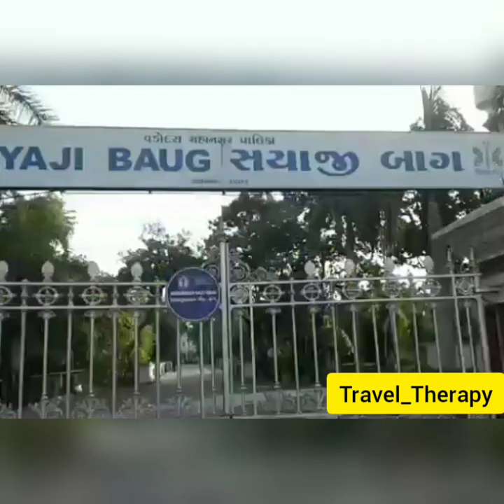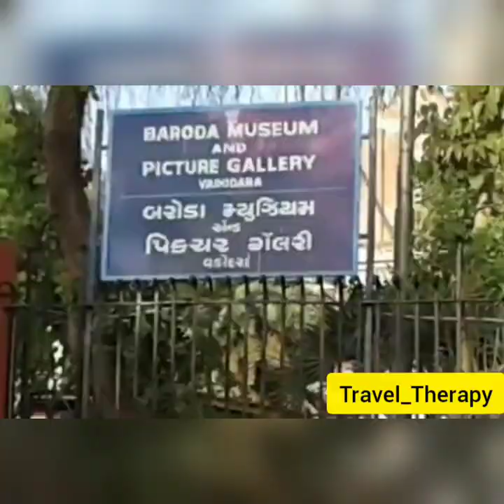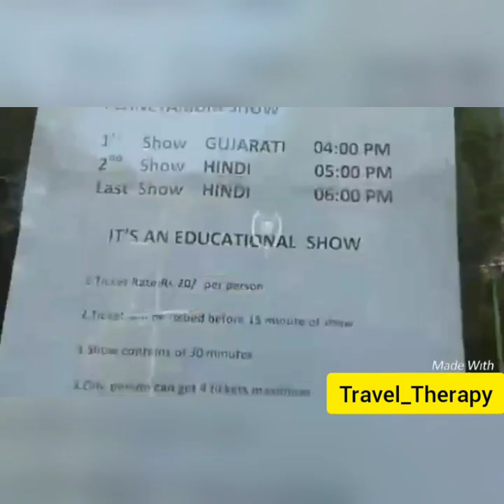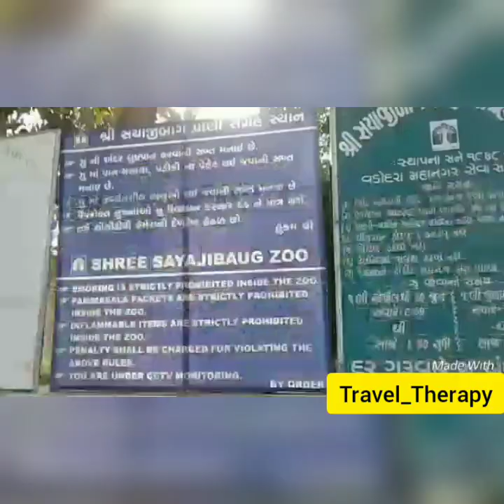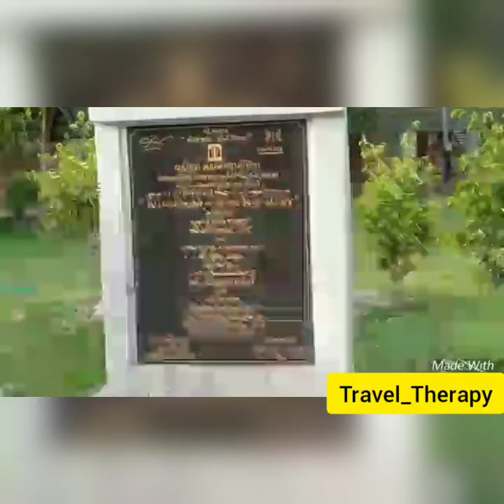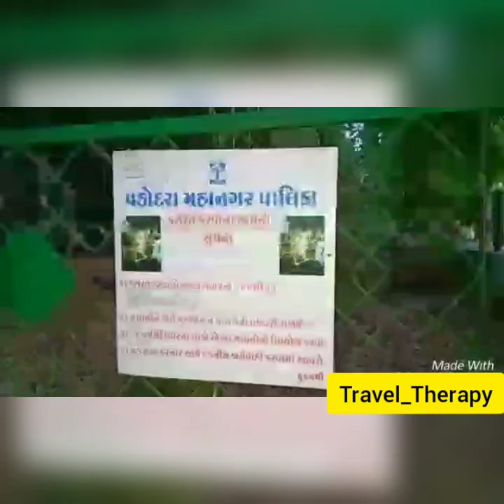Vadodara|SayajiBaug||Biggest Garden on Western Side of India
Sayaji Baug is a garden located In Vadodara, Gujarat, India. Also known as "Kamati Baug," it was built by H.H. Maharaja Sayaji Rao Gaekwad - a great visionary ruler of Baroda. It is the biggest garden in Western India with the area surrounding more than 100 acres. It has one of the biggest floral clock in World and in India.

The Maharaja donated his own private collection of Indian and Exotic Animals to the Zoo, and on 8th January 1879, the park was declared open to the public.